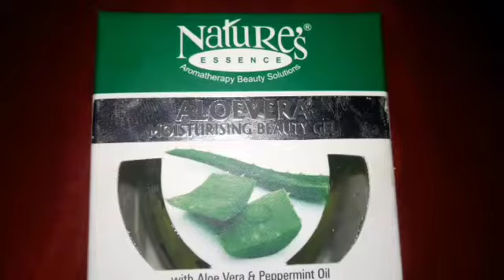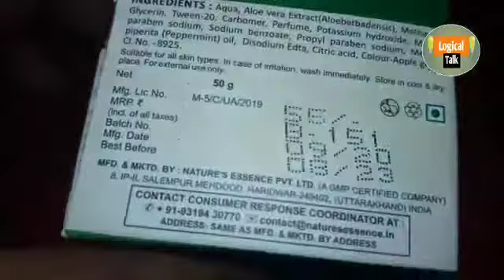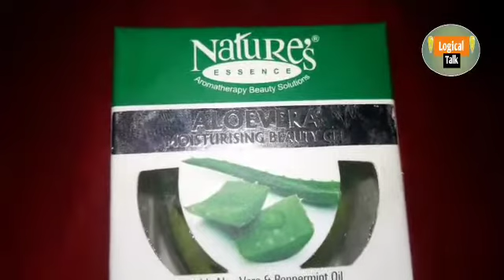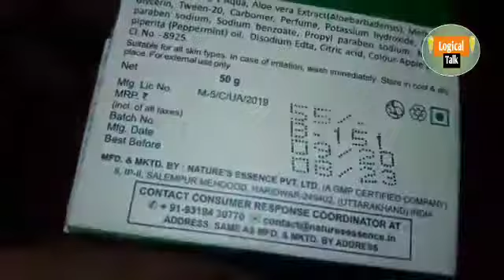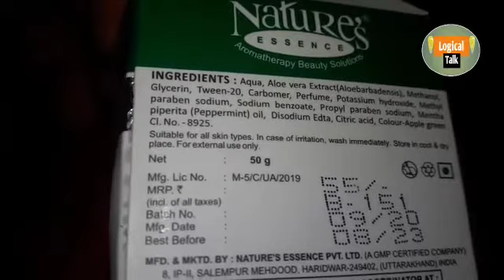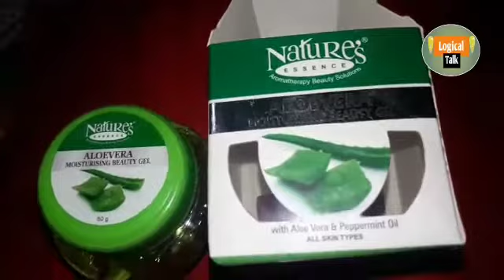रूप निखारने के लिए कीजिए एलोवेरा का इस्तेमाल logical talk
Aqua, Aloe Vera Extract (Aloe Barbadensis), Methanol, Glycerine, Tween 20, Carbomer, Perfume, Potassium Hydroxide, Methylparaben Sodium, Sodium Benzoate, Propylparaben Sodium, Peppermint Oil (Mentha Piperita) Disodium Edta, Citric Acid Monohydrate, Color-Apple Green CI No. 8925.

Apply the gel after cleansing your face and massage it softly into the skin Ideal to be used every day.